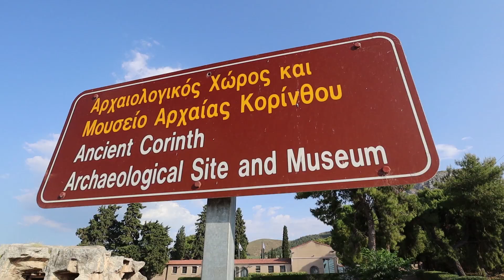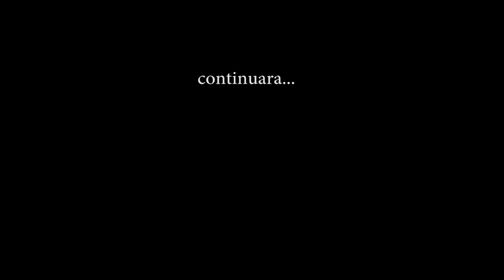Alojamiento gratis en Grecia, salió mal...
En este Vlog mostramos com o es la casa en la que acabamos en Grecia de la que tenemos que salir corriendo y acabamos en una zona muy bonita durmiendo en la furgoneta un sitio más de nuestro viaje de 15 días por Grecia, quizás el país que menos me gustó de todo Europa del Este la cantidad de kilómetros para llegar a cualquier lugar y los precios tienen mucho que ver

DAVID ROIG

SIGUE NUESTRA AVENTURA

Musica